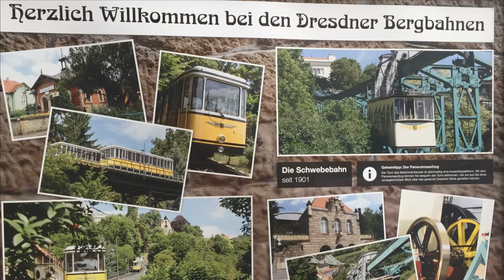Bjergbane på værksted i Kælderkøbing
I denne video kan du se en Brawa 6310 bjergbane, der er kommet til Kælderkøbing for at blive repareret.
I værkstedet er der gang i den - Preben og Lars fra Nordbanen tryller så den snart kan køre igen.
Trækkablet trænger også til at blive skiftet - vi prøver med et gammelt kabel fra 'arkivet' - nu kører den faktisk. Så der skal bare bestilles et friskt kabel nede sydfra.